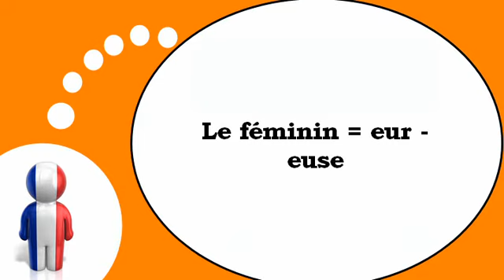फ्रेंच पाठ्यक्रम = = Euse = के साथ स्त्री रूप